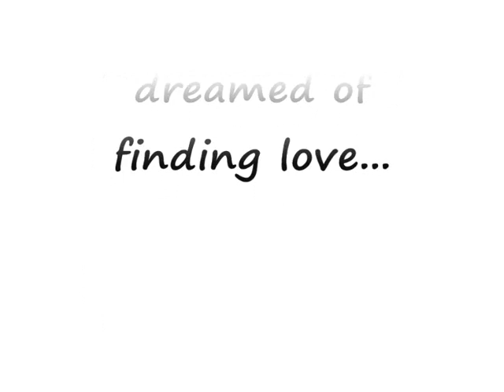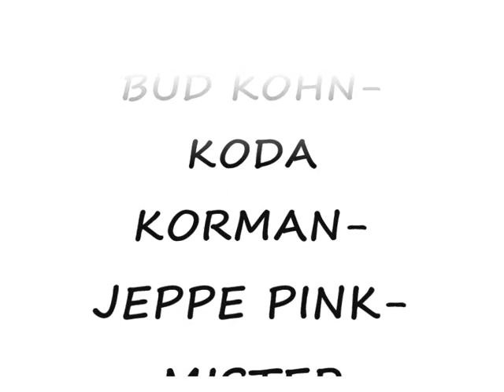TETRAKTYS-Faerietale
Poor boy looking for love falls for enchanted one.